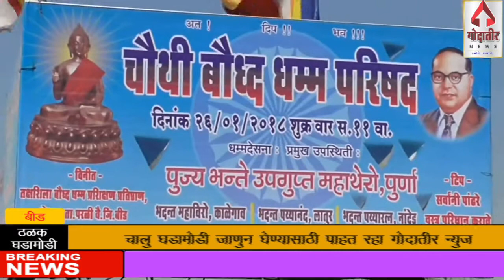GODATIR NEWS: परळी तालुक्यातील चांदापूर येथे बौध्द धम्म परिषद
बीड : परळी  तालुक्यातील चांदापूर येथे  ४ थी धम्म परिषद संपन्न